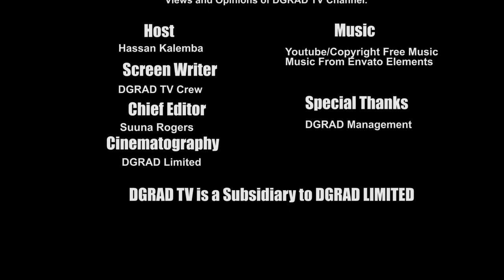The Netvoice - Councillor Kitimbo Abusagi Aspiring Woman Councillor for Kamuli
An exclusive interaction with Kitimbo Abusagi the aspiring Woman Counclillor for Kamuli.

She shares with the voters her manifesto detailing her plans when elected.